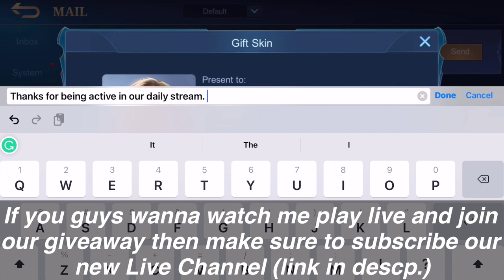How To Properly Lock Enemy With SILVANNA | LOCK AND COUNTER STRATEGY | MOBILE LEGENDS BANG BANG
Silvanna is being picked as tank these days, as she can easily capture the Hyper carry & team can easily kill her, watch this video to learn How to play her well in mobile legends bang bang